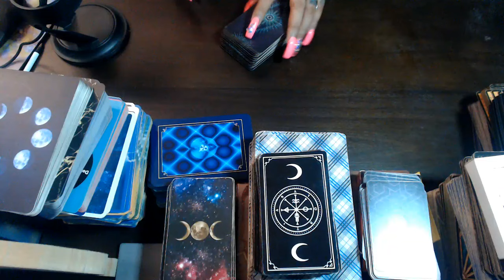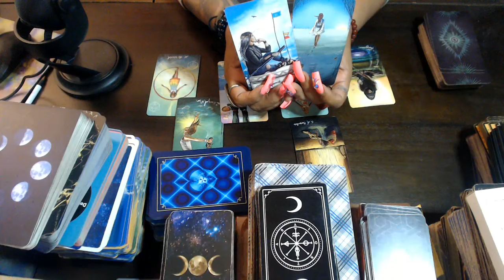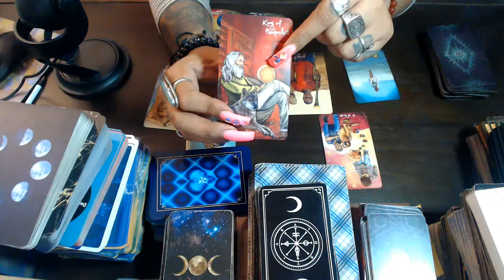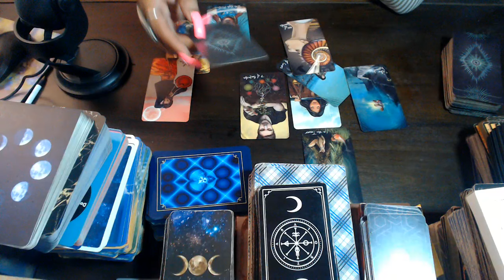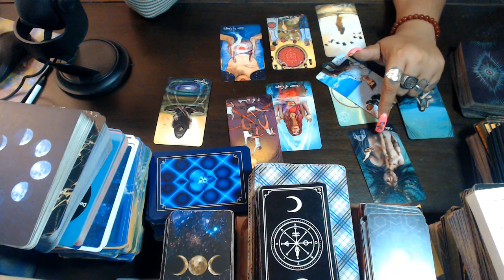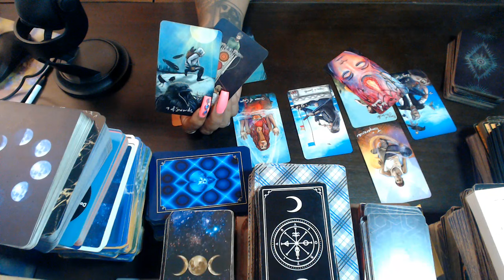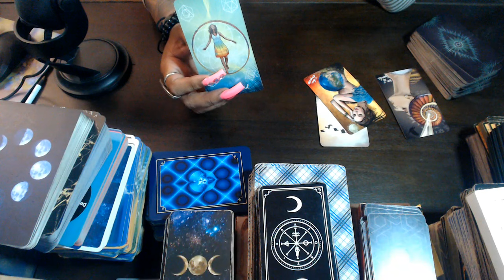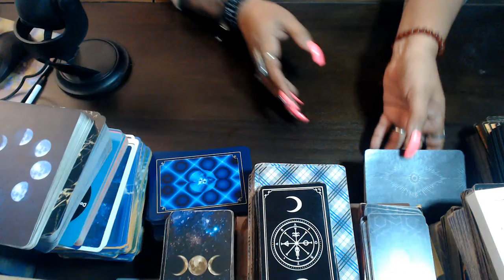WHAT YOUR SIGN CAN EXPECT IN LOVE "ALL SIGNS"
Let's see what you need to know at this point and what's coming to your zodiac sign.
TIME STAMPS:
LEO 00:43 VIRGO 06:32 LIBRA 16:02 SCORPIO 23:22 SAGITTARIUS 31:46 CAPRICORN 43:00 AQUARIUS 51:28 PISCES 1:01:08 ARIES 1:10:02 TAURUS 1:18:27 GEMINI 1:26:35 CANCER 1:33:29

3 Card Reading
30 Min Reading
1 Hr Reading